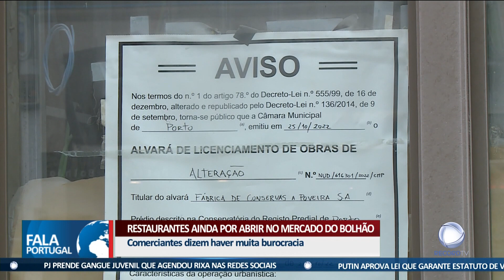Restaurantes ainda por abrir no Mercado do Bolhão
A reabertura do Mercado do Bolhão aconteceu há um mês e meio, mas a maioria das lojas ainda não abriu. Dos dez restaurantes previstos, nenhum foi inaugurado.